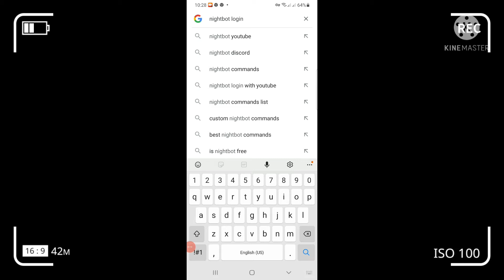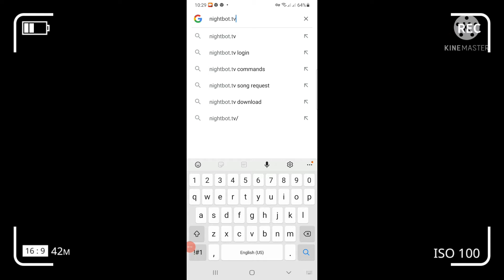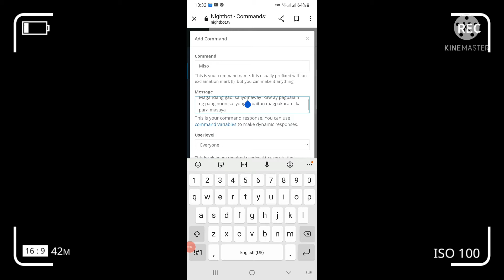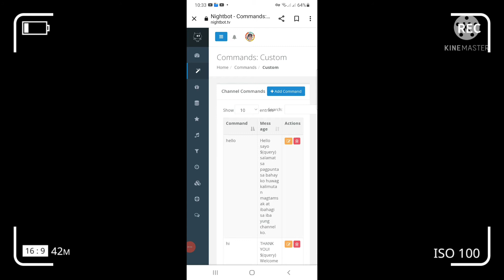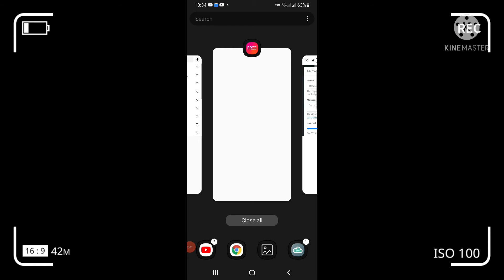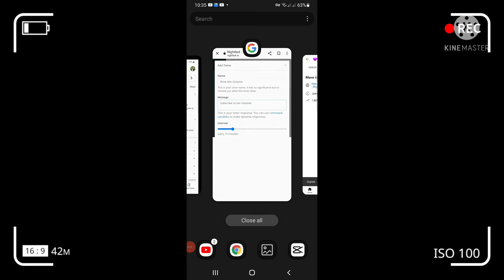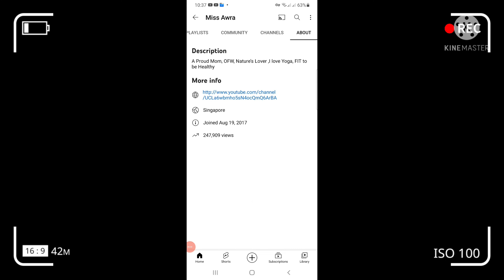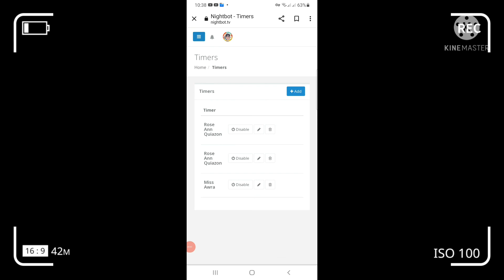Paano magset-up ng nightboot sa youtube ( livestream and etc.) || gamit ang mobile.